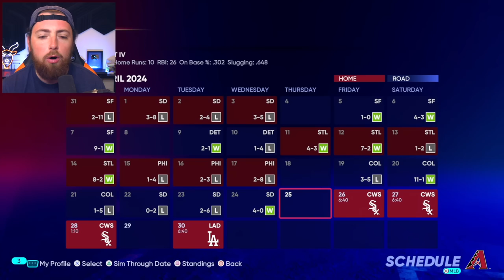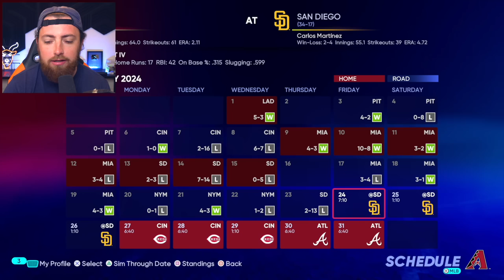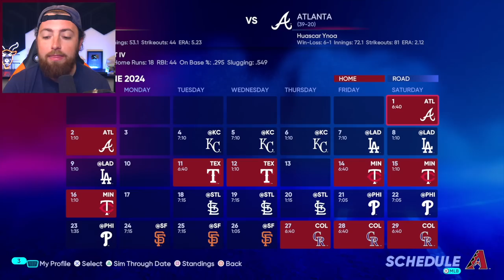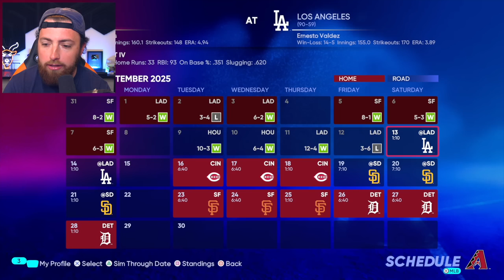CALLING MY AGENT AND DEMANDING A TRADE! MLB The Show 22 | Road To The Show Gameplay #74